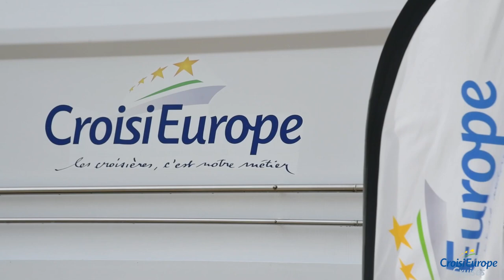MS LA Belle de Cadix | CroisiEurope Cruises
Lights, shimmering and vivid colors: welcome aboard the MS La Belle de Cadiz, the only ship to combine river-sea itineraries! Flamenco, paella and sun-drenched fruits will be on the program aboard this ship with its warm colors and its many assorted spaces, not to mention the swimming pool on the sun deck! This boat has a capacity of 176 passengers.